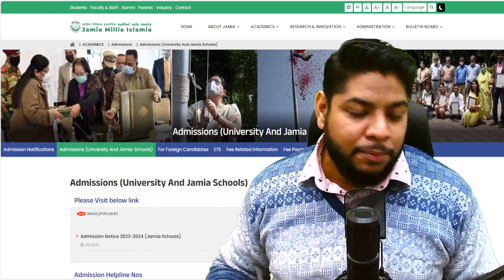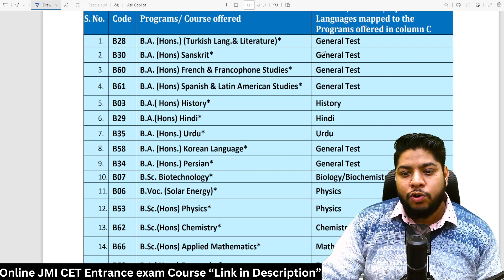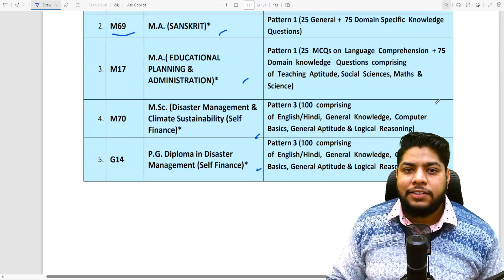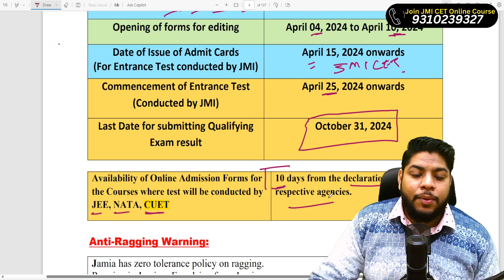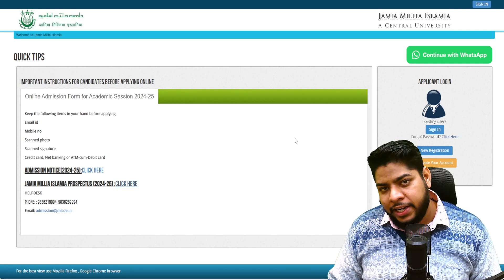Jamia Millia islamia University Application form out 2024🔥Important Dates Complete Schedule✅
Hi, watch this video for all the crucial details about Jamia Millia Islamia University’s 2024 application process! 🎓 We cover the release of the application form, important dates, and the complete schedule for admissions. Whether you're planning to apply or just want to stay informed, this video will guide you through every step.

✅Quick Support
✅Confirmed Admission